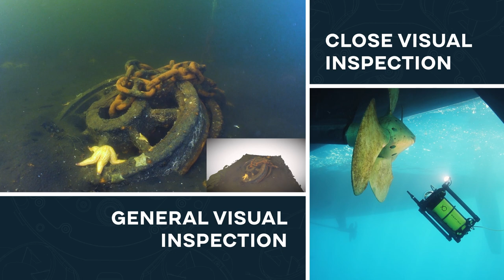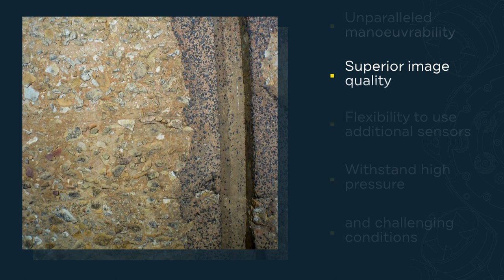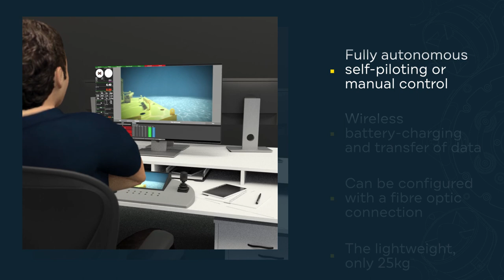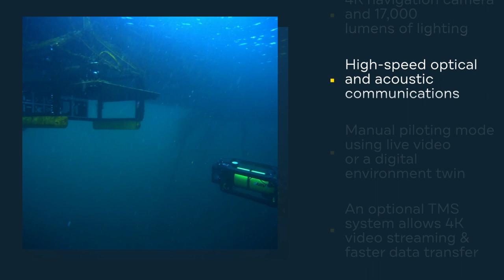Boxfish Tethered ROVs and Autonomous Solutions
Boxfish Robotics designs and manufactures industry-leading, actively stabilised, ultra-high-definition underwater ROVs, AUVs, resident vehicles and underwater drones for submerged asset inspection, defence & security, marine science, energy, aquaculture, expedition vessels and cinematography. Watch our most latest company video to learn about our mission, expertise, and innovative technology solutions for underwater inspection, and cinematography. Plus, of course, view some stunning underwater footage.

Thanks for permission to use the Boxfish ROV footage to our partners and customers: Tahiti Private Expedition, Dr. Regina Eisert, Inspired Planet Production, and to Transmark Subsea for ARV-i animation video. Video credit: Westhaven Marina footage - ATEED; North Island Aerials - Darryl Ward.